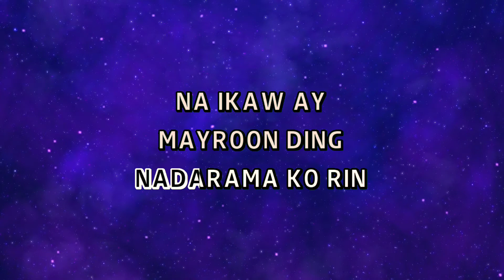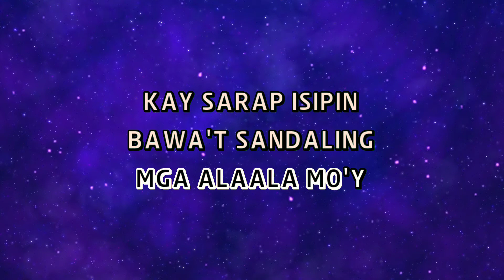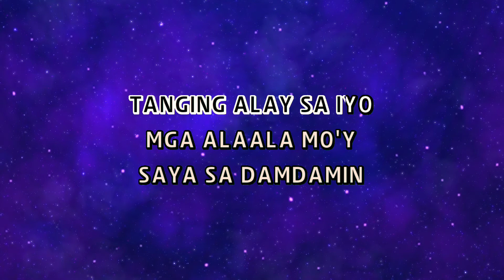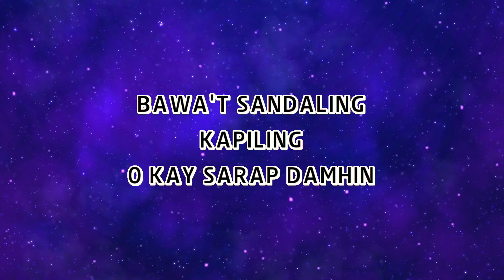White Lies - ALAALA MO [Karaoke Version]